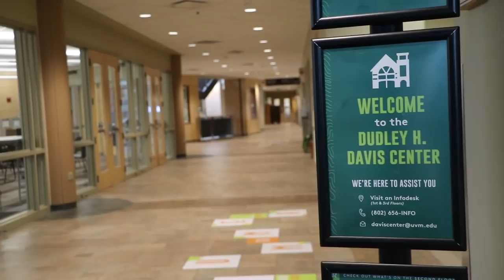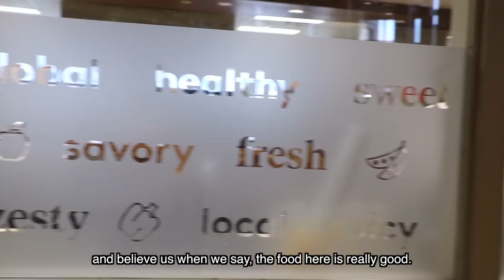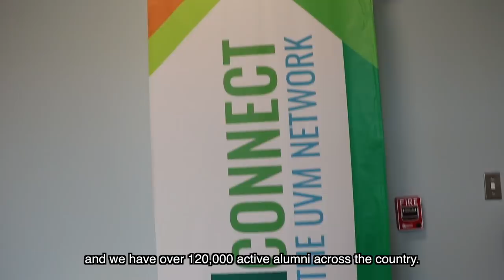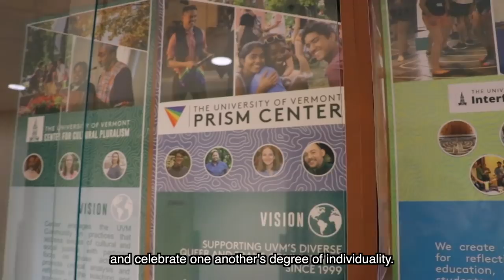Life on UVM Campus: Student Led Tour (Winter 2020)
We're bringing campus to you! Follow along as UVM students; Brian Gomez and Kyla McClanahan take you on a highlight tour of UVM's campus.  Learn about dining options, activities and student life, the career center and more.

This video was filmed Winter 2020.